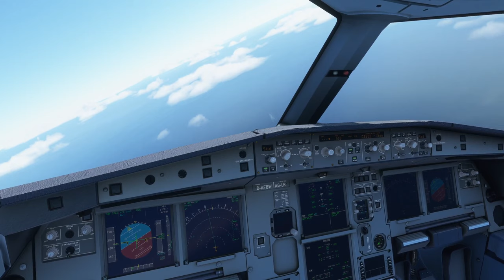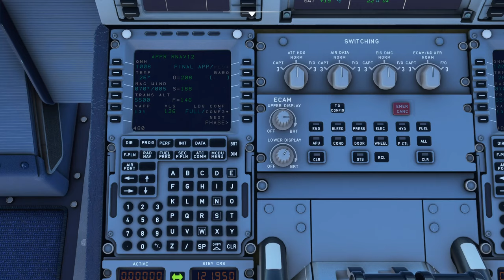Nauru International Airport (ANYN) Landing [FS2020]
RNAV approach into Nauru. Got hit with the approach bug again, luckily RNAV still works once you line it up with a manual heading. Came in too high so needed to do a holding pattern to lose some altitude. No scenery for this airport yet, but it was still a decently interesting airport to fly into.

Chapters:
0:00 Descent
9:06 Approach
10:50 Landing
11:49 Taxi